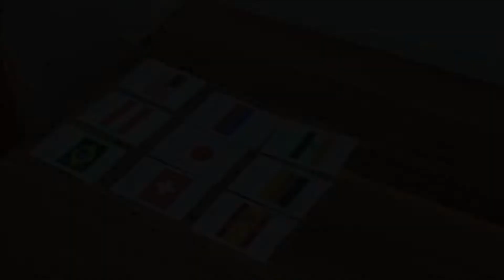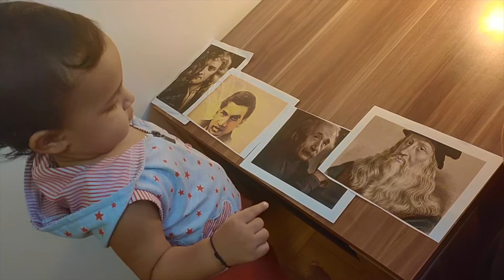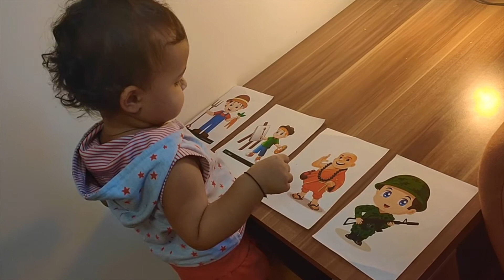OMG! He knows Einstien and Newton at 18 months...and many more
Being the Smart baby is a new playlist on this channel.
Here, all the smart activities of Hridhansh will be published.

In this video, Hridhansh identifies, different professions, flags of different countries, scientists and mathematician.